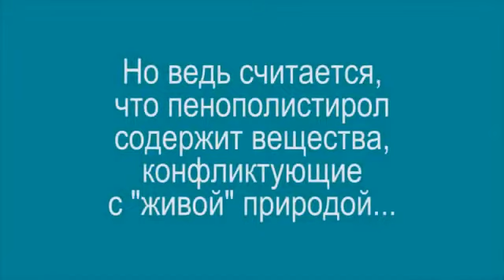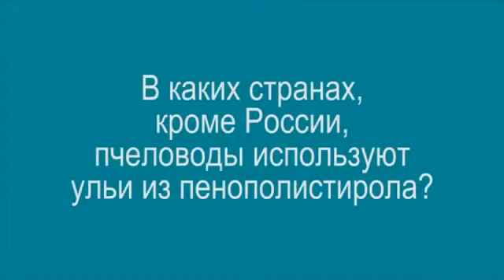Пенополистирол и пчелы